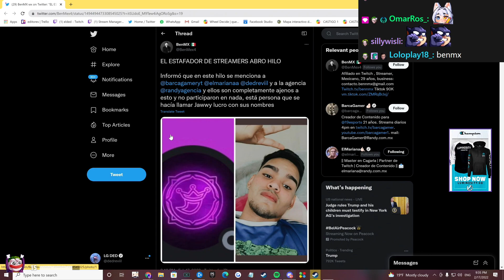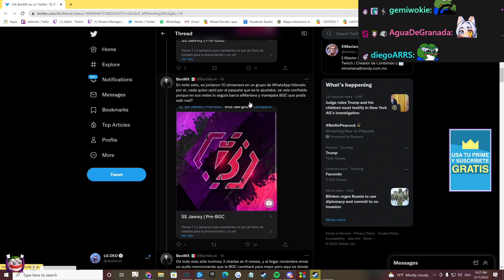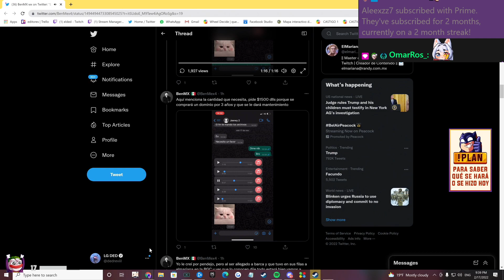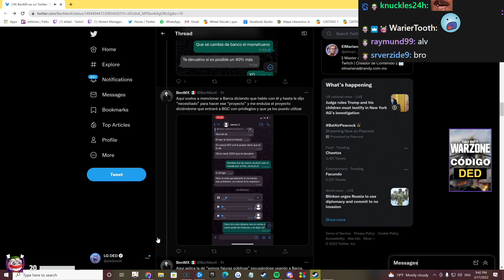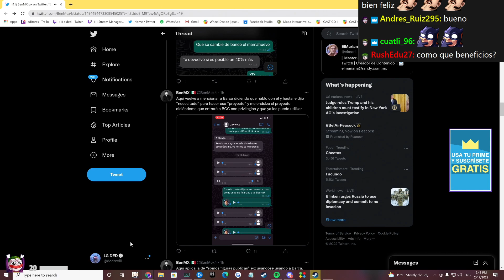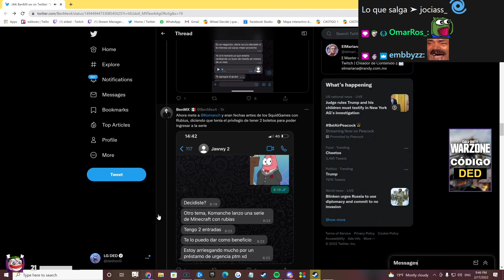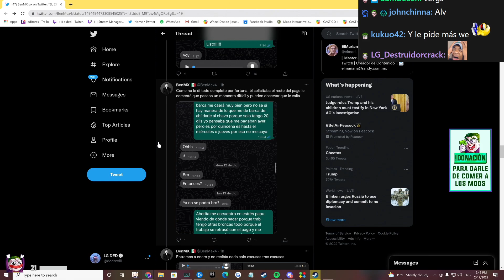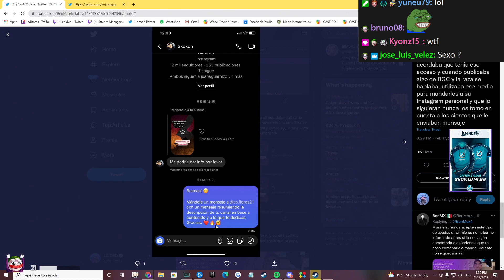Involucran a BARCA en una ESTAFA de STREAMERS